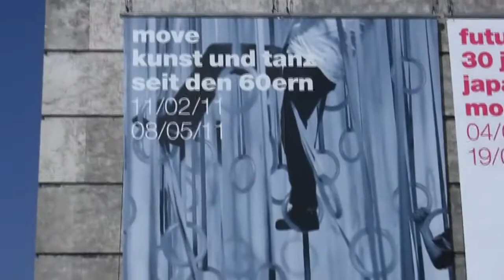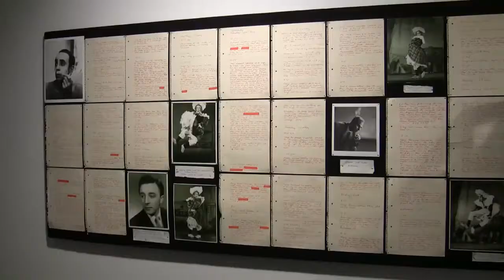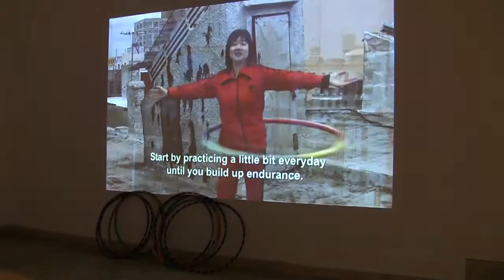Move - Kunst und Tanz seit den 60ern (exhibition on fine art and dance since the 60ies)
Impressions of the art exhibition "Move - art and dance since the 60ies" in its first arrangement at the Haus der Kunst, Munich. Up to 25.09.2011 in the Kunstsammlungen NRW, K20, Düsseldorf... read more in German:

Impressionen der Ausstellung "Move - Kunst und Tanz seit den 60ern" bei ihrer ersten Station im Haus der Kunst, München. Vom 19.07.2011 bis 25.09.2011 in den Kunstsammlungen NRW, K20, Düsseldorf.

Kunst als Körpertherapie: Die Kunstsammlungen NRW zeigen Werke aus 50 Jahren, die auf die menschliche Physis einwirken. Bei derart vielen Mitmach-Angeboten wird die Frage zweitrangig, was man da eigentlich tut.